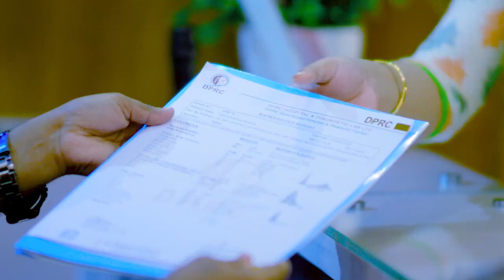কোমর ব্যথা ও পা অবশ রোগী ভাল হল | PLID, Back Pain, Disk Prolapse & Disability